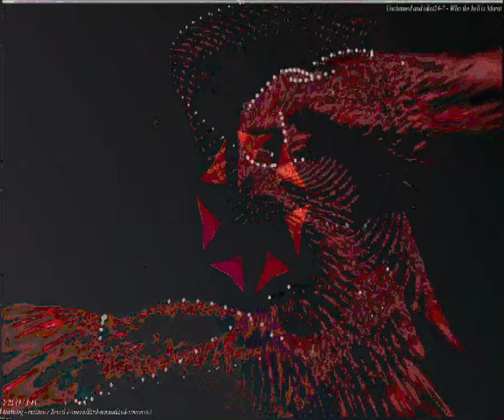[EPILEPSY WARNING] Movie 23 09 08 04h55m09s